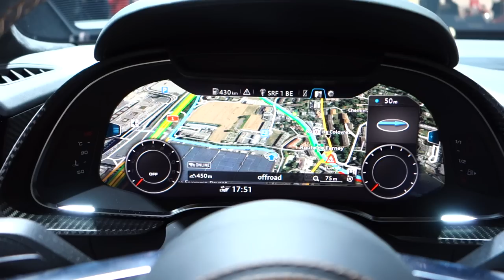Vidéo Audi R8 V10 Plus et Audi R8 e-tron au Salon de Genève 2015 - L'argus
Une Audi R8, deux Audi R8, trois Audi R8... le stand du constructeur allemand est bien rempli à l'occasion du salon de Genève 2015.